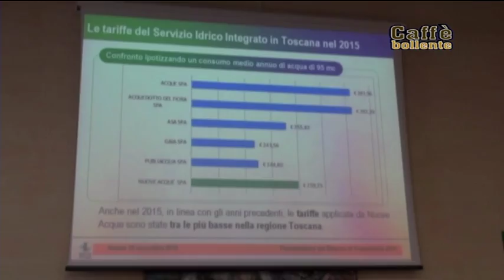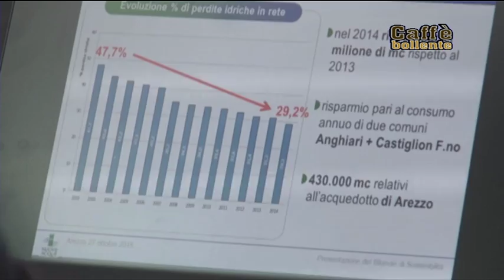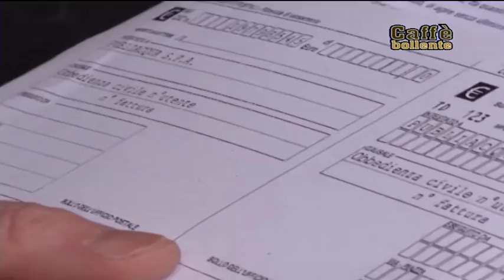Caffe' Bollente "Proroga Nuove Acque" del 25 gennaio 2018 - prima parte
In studio con Luigi Alberti, il sindaco di Foiano della Chiana Francesco Sonnati, il sindaco di Anghiari Alessandro Polcri, il sindaco di Arezzo Alessandro Ghinelli, Paolo Lepri consigliere comunale, il sindaco di Bucine Pietro Tanzini e il sindaco di Bibbiena Daniele Bernardini. In collegamento con Andrea Lorentini dalla sede del  Comitato Acqua Pubblica.